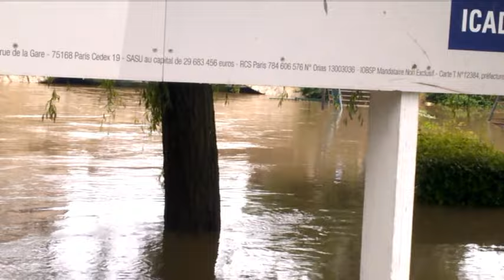Inondation Melun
L'Almont est une petite rivière de Seine-et-Marne, qui va de Fontenailles où elle prend sa source, jusqu"à sa confluence avec la Seine, à Melun.
Elle prend divers noms de rus avant de prendre celui de l'Almont, à partir du parc du Château de Vaux-le Vicomte, jusqu'à la Seine.
A Fontenailles, cette rivière a pour nom "ru de Courtenain, puis "ru d'Ancœur" jusqu'à Blandy, pour porter encore le nom de 'ru d'Ancœuil' de Blandy jusqu'au parc de château de Vaux-le Vicomte.
Un ru qui inonde une ville.